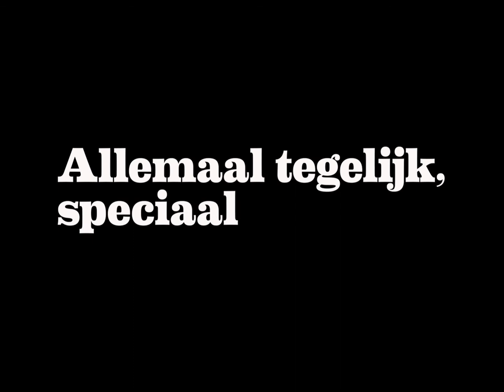De Zin columnistenmiddag!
Fan van Zin en onze columnisten? Kom dan 23 november naar de columnistendag, met onder anderen Hanneke Groenteman, Diederik van Vleuten, Mylou Frencken, Dorine Wiersma en Erik Jan Harmens. Kijk voor kaarten en meer informatie op